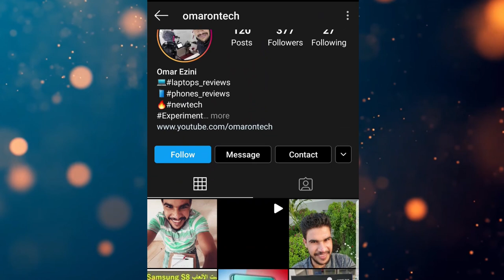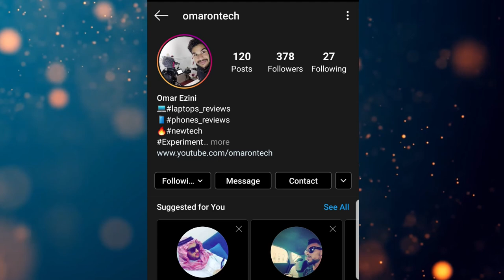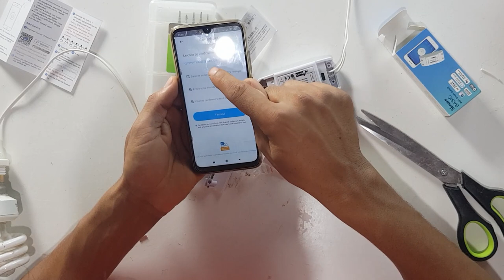Top Smart #1 جهاز رخيص للتحكم في الإضائة ديال المنزل من الهاتف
شرح وتجربت جهاز رائع للتحم في الإضاءة ديال المنزل من الهاتف ويشتغل مع مساعد الصوت جوجل وأمزون
SONOFF App Remote Control WiFi Timer Smart Switch Works with Amazon Alexa Google Assistant
😍 إشتركو فالقناة  أصدقائي
👇 ودخلو عندي في الإنستغرام

تعريف الجهاز
SONOFF BASIC smart switch provides you with perfect intelligence control solutions for your home or workplace. By using the free "eWeLink" APP wireless control, help simplify your life so easily. Everything is under your control.

Main Features:
Smart remote control switch:
● You can check your home appliance status anytime and anywhere, and control them on / off with just a click on your smartphone or tablet via APP eWeLink, no distance and time limitation
Set time schedules for automatic control:
● It has single, repeating, and countdown timers that you can use to control home appliance on / off automatically
Share control of devices to others:
● You can simply share control of your home appliances to others so that they can also turn on / off the devices remotely
Advanced voice control:
● Just with a simple voice command, Alexa or Google Assistant will work for you, turning on / off the connected devices at once
Compatible with nest:
● When pairing with Google Nest, the "eWeLink" APP (can be downloaded from Google Play or Apple Store) can receive real-time environment data like temperature, humidity from Google Nest, as well as checking if there is anybody home or not , all these can be used to create smart scenes to control the connected devices

Specification:
● Wireless standard: 802.11 b / n / g
● Enclosure material: fire-retardant ABS
● Security: WPA / WPA2
● Power supply: 90 – 250V
● Max. current: 10A
● Max. power: 2200W
● Operation temperature: 0 - 40 Deg.C